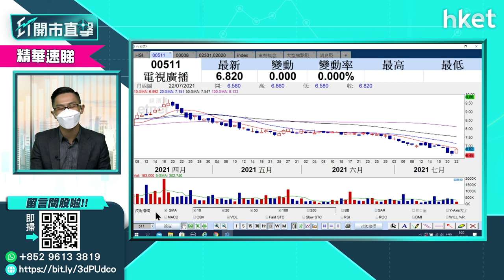【ET開市直擊】（精華）東京奧運開幕 電視股能受惠嗎？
東京奧運會今日（7月23日）開幕，政府首次動用公帑買入轉播權，電視股又點睇？中薇證券研究部董事黃偉豪（Ravi）為你分析。